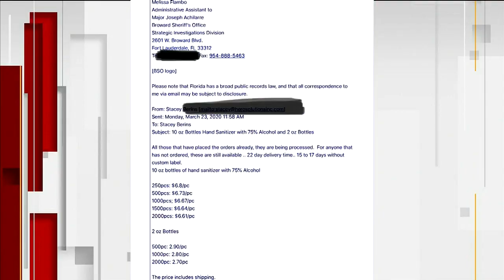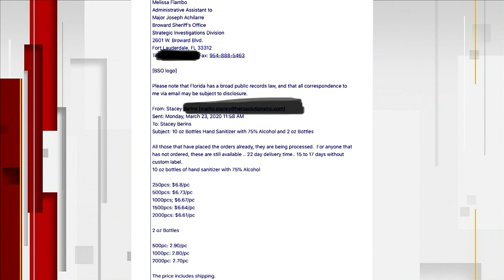Hand santitizer bottles are the latest controversy in Broward Sheriff's Office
Adding the BSO logo and Sheriff Gregory Tony's name may have delayed their delivery to deputies.